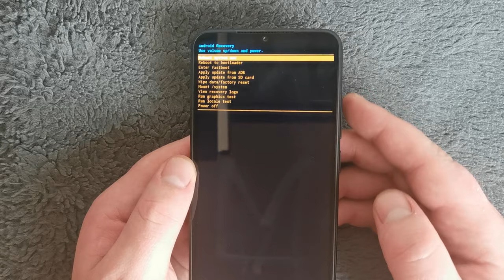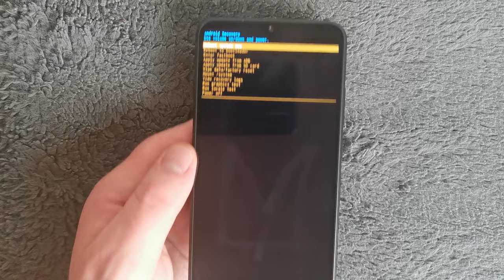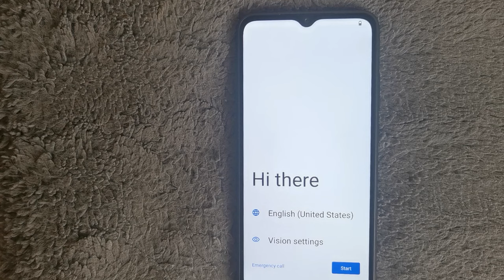Xiaomi Redmi A2 Hard reset/No command solution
Easy tutorial how to hard reset (unlock pattern)
on Xiaomi Redmi A2 Hard reset/Pattern unlock/No command solution

Hard reset no working with locked google account (make sure you know your password before reseting).
1.) Make some Pattern
2.) After that HOLD ON/OFF + UP
3.) If its there no command
4.) Hold on/off , then push Volume UP
5.) WIPE DATA/FACTORY RESET
6.) Reboot to system

HARD RESET DELETE ALL DATA IN DEVICE!!!

## if video help you give me like or sub I appreciate that lot!